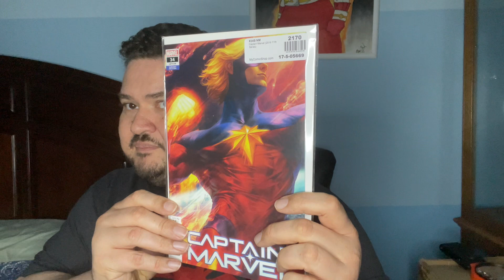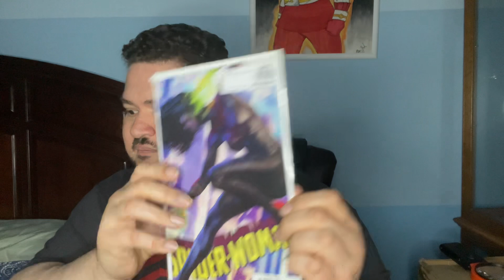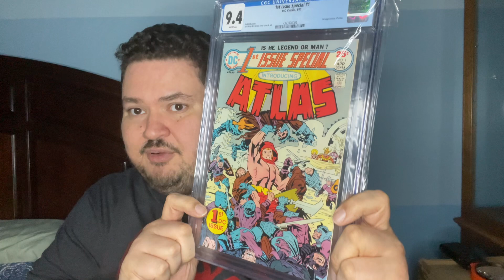Another Comic Book Haul and a CGC win.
Had an awesome auction win at My Comic Book Shop. So I  added some art germ to the order as he’s got an online CGC signing happening through their website.

Leave your thought in the comments about my cover selection.